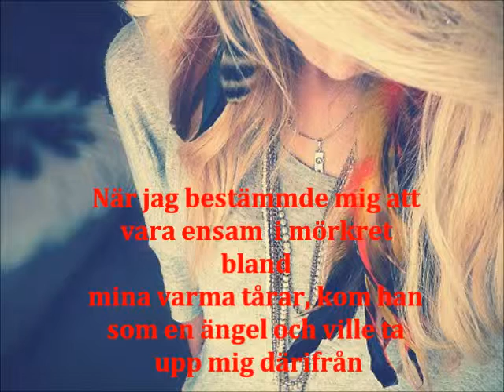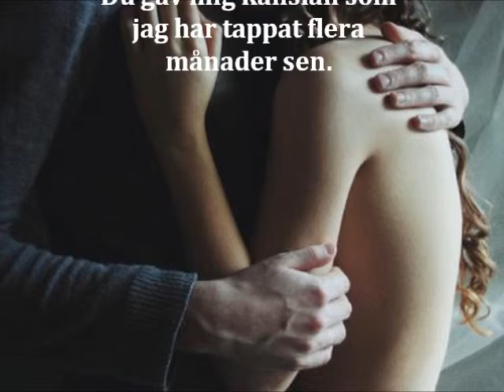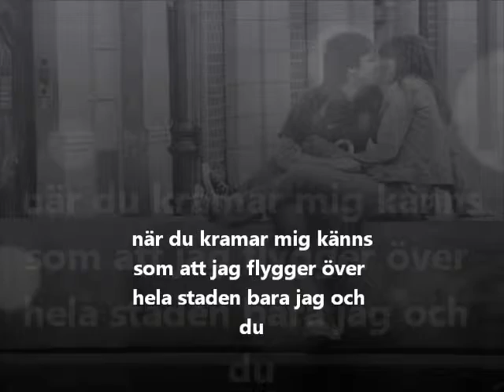En anledning att leva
bilder - google
musik- molly sand - det finaste man kan få